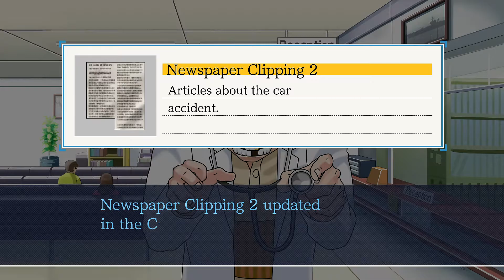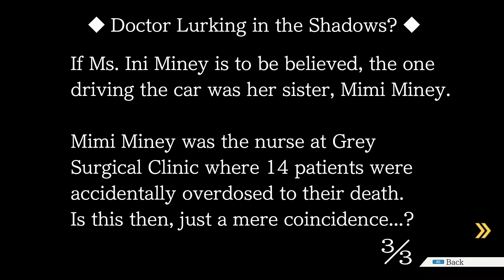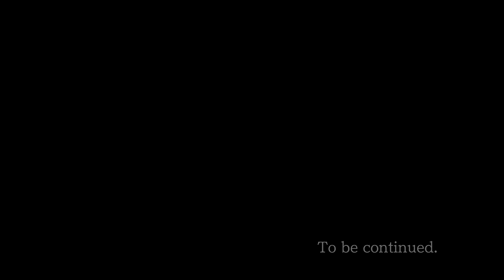Phoenix Wright: Justice For All Walkthrough - Part 6 | Reunion & Turnabout (Part 3 - Investigation)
This is the Part 3 Investigation portion of the Reunion and Turnabout case of Phoenix Wright: Ace Attorney - Justice For All.